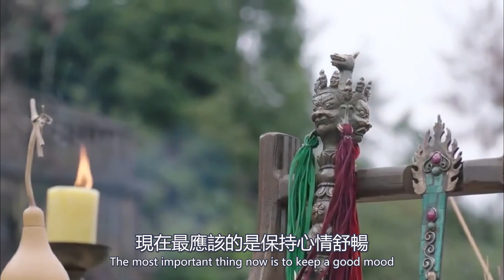【Eng Sub】錦衣之下續集 2 第129集：今夏的肚子最近又大了些，她算了算日子，差不多再有一个月就要生产了